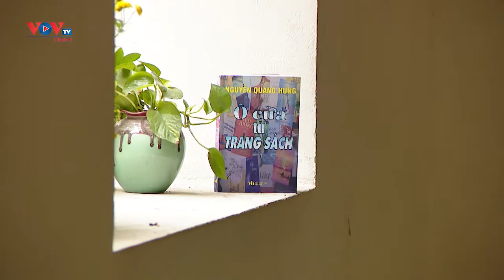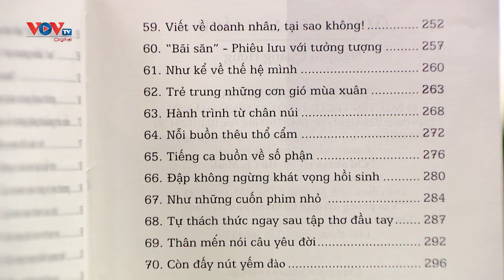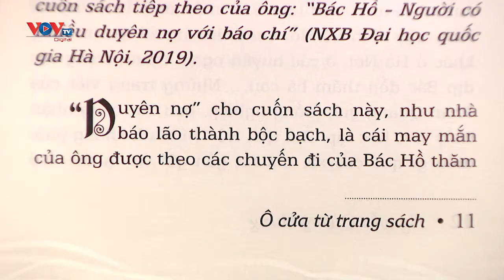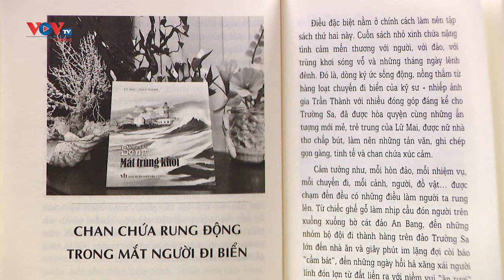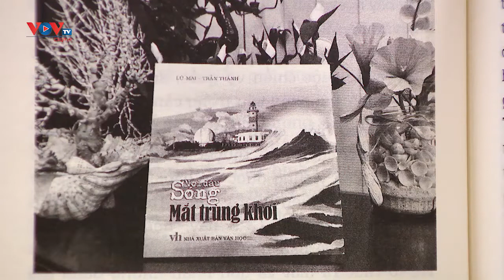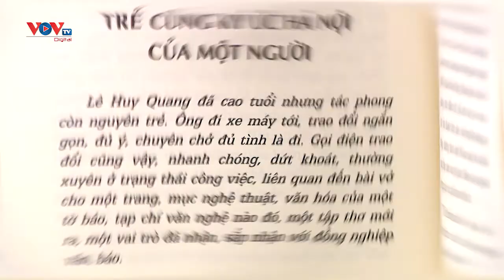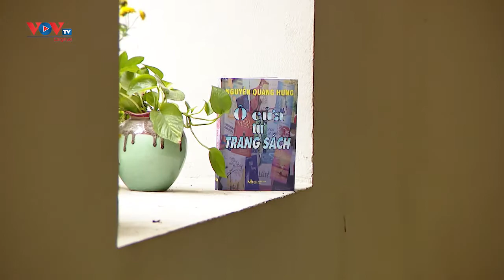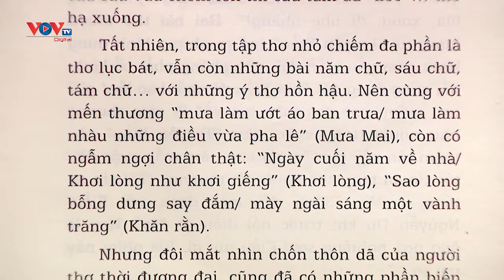Ô cửa từ trang sách | Sách và cuộc sống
Cuốn sách “Ô cửa từ trang sách” của nhà văn, nhà thơ, nhà báo Nguyễn Quang Hưng là tập hợp những bài đọc sách, điểm sách văn hóa, văn nghệ, với những chỉ dẫn giá trị cho người đọc.